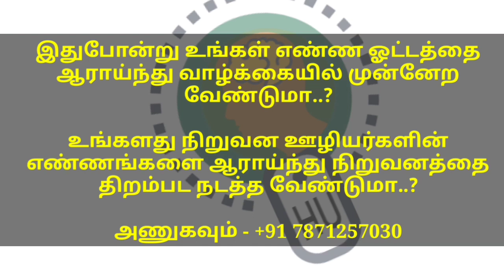நீங்கள் உண்மை என்று நம்பும் 5 பொய்கள்..!!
Human Psychology Tamil
(தமிழில் உளவியல்)
Rajkumar Pandiyan psychologist
How to Stoicism Tamil
Jithendra Psychologist
Learn Anything 10x Faster
improve memory
memory tips
வசீகரமாவது எப்படி
Psychology of Attraction in Tamil
psychology of attraction and love
நான் எங்க போறேன் தெரியல
You are Special if You have These Problems
AVOID THESE 5 KINDS OF PEOPLE
toxic people
toxic person
negative people
types of people to avoid
bava chelladurai
Neeya Naana
நீயா நானா
avoid these people
stay away from negative people
kinds of people to avoid
signs of a toxic person
stay away from these people
பயம் பதட்டம் இன்றே ஒழித்திடுங்கள்
fear and anxiety
anxiety management
reduce fear and anxiety
get rid of fear and anxiety
Overthinking
Overthinking Anxiety
அதீத சிந்தனை மீள்வது எப்படி?
how people become rich
josh talks
successful people story in tamil
how to make lust thoughts disappear
karmaTamil
subconsiousmindintamil
secret of success
business ideas
athiga labam tharum tholil
Business Tips
risk management
investment ideas
பதட்டம் நீங்க
பயம் போக்க
மன அழுத்தத்தை குறைப்பது எப்படி
பதட்டத்தை குறைப்பது எப்படி
aasaanji
shriaasaanji
mindfulness practices
zen story in tamil
பயத்தை போக்குவது எப்படி
jayanthasri balakrishnan
bharathi baskar
parveen sultana
gopinath
kaliyamoorthy
பயம் நீங்க மந்திரம்
mindcontrol
life changing books in tamil
mindrelaxation
pieceofmind
presensceofmind
suki sivam thenkachi ko swaminathan
stress
fear
ulchemy tamil
anxiety relief
anxiety attack
how to handle stress
stress management